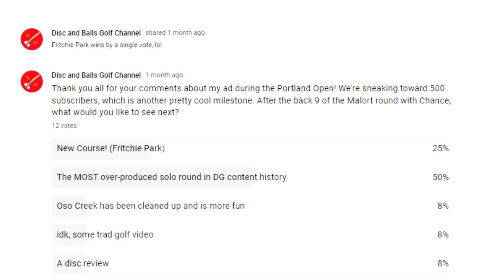Channel Update — Late July 2023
Quick update on why my uploads have been sporadic. That's going to change though, plenty of content coming soon!